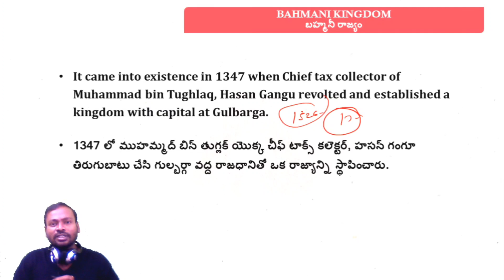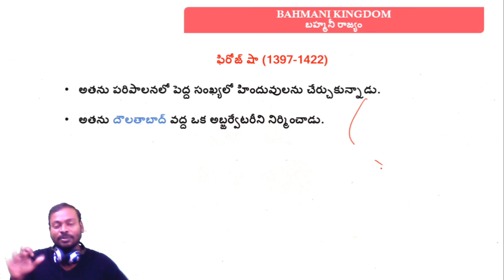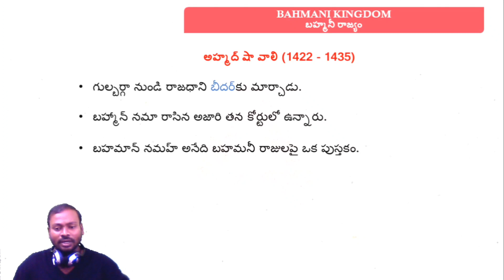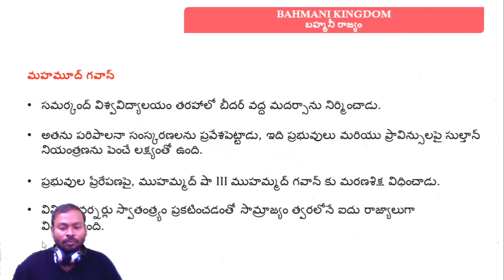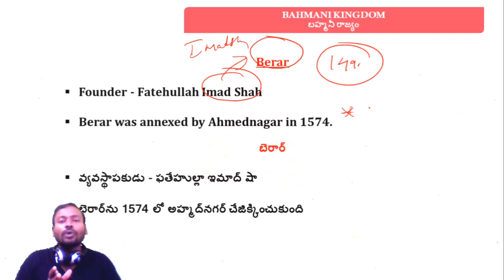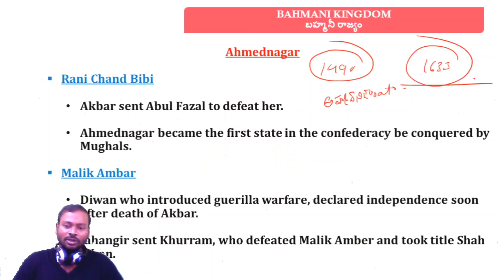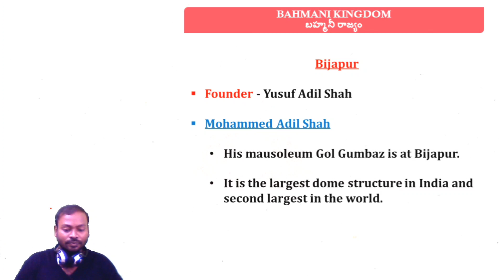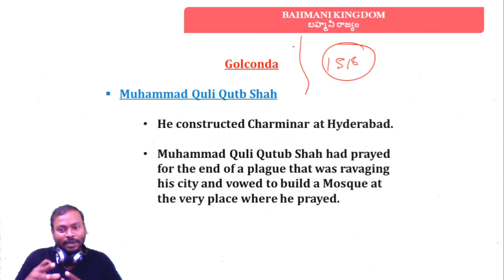Bahamani Sultanate in Telugu | బహమనీ సుల్తానులు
బహమనీ సుల్తానులు , bahamani Sultanate in Telugu , Deccan history ,